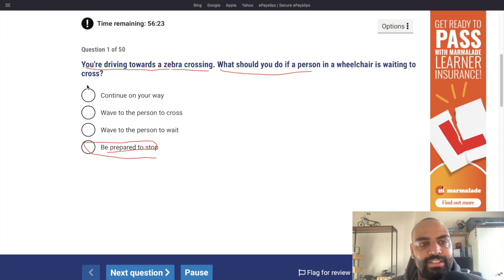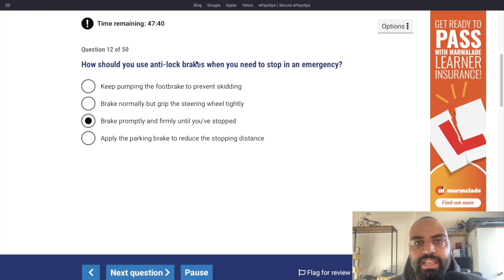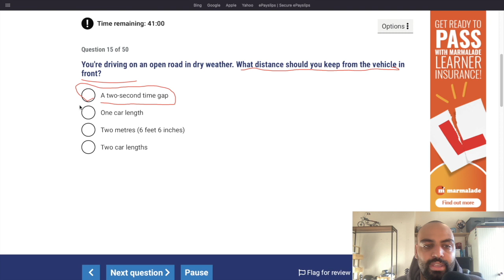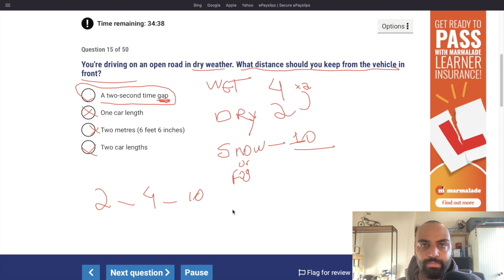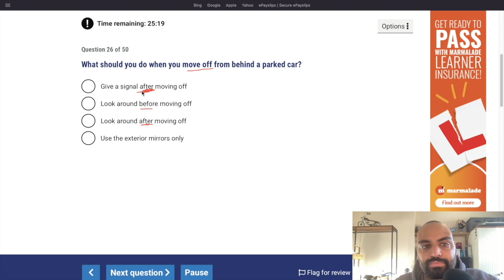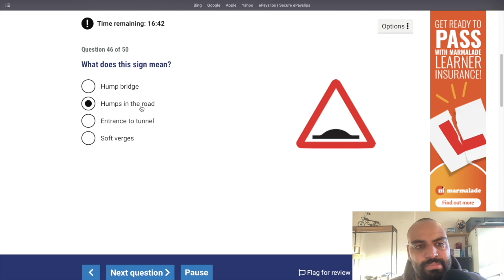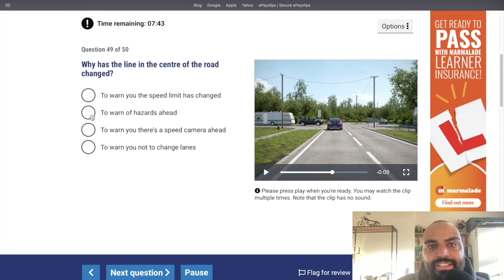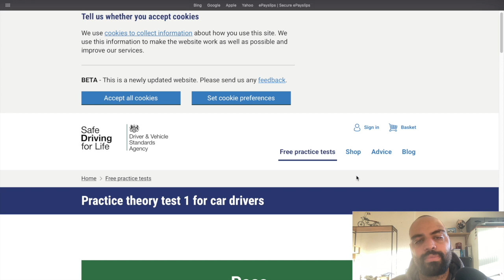02 THEORY TEST EM PORTUGUÊS - 25 QUESTÕES RESPONDIDAS EM PORTUGUÊS.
+ Compartilhe com quem ainda não fala inglês mas precisa tirar carteira